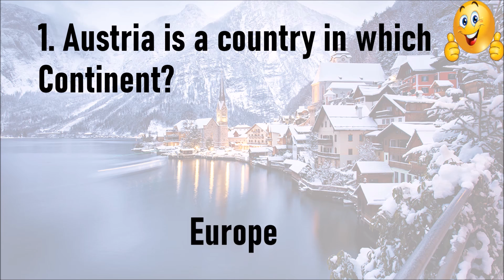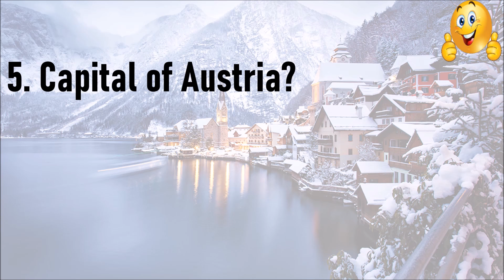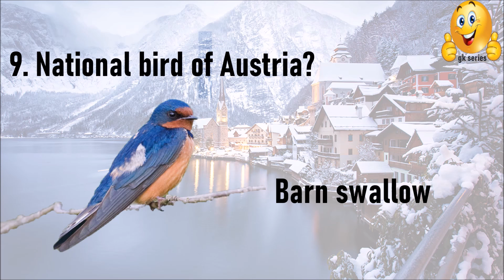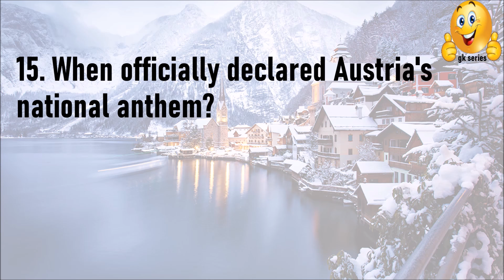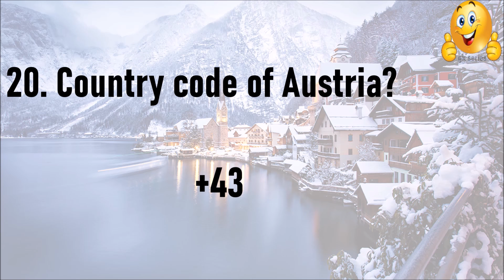AUSTRIA smiley GK series 28 Country Series 10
Smiley GK series -29 Will Upload Soon.